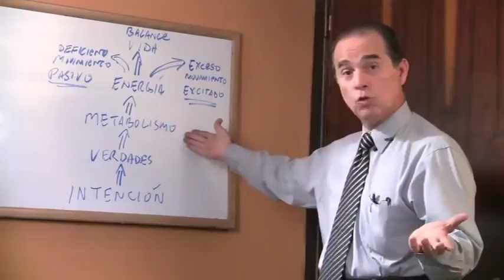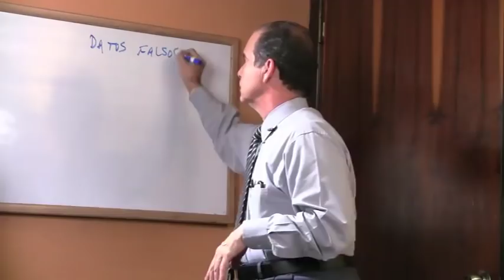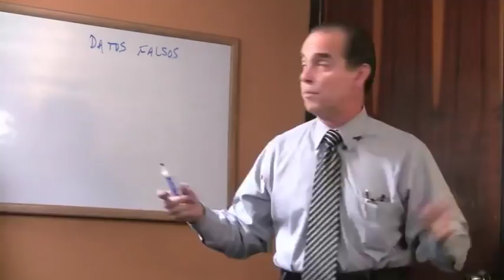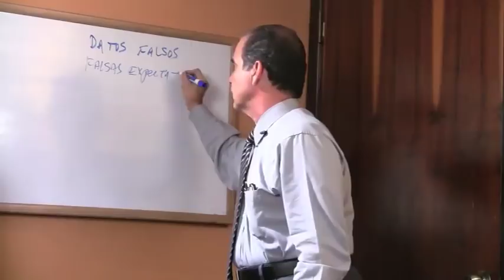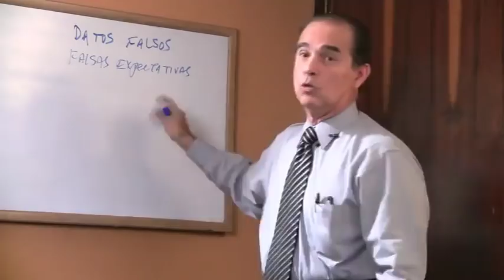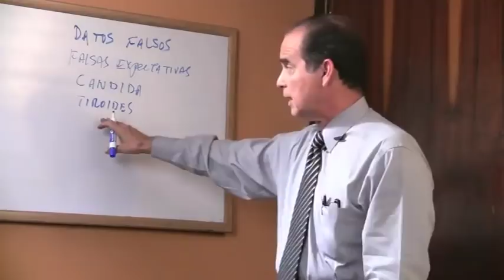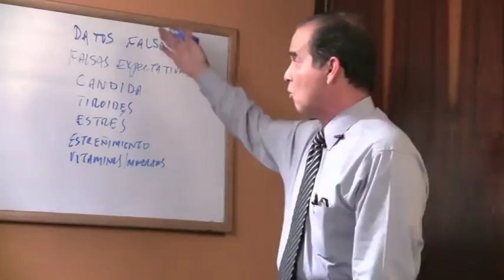Episodio # 395 En la certeza esta el éxito, obstáculos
En este episodio Frank menciona cuáles son los obstáculos que comúnmente se presentan al tratar de alcanzar el éxito y cómo vencerlos.